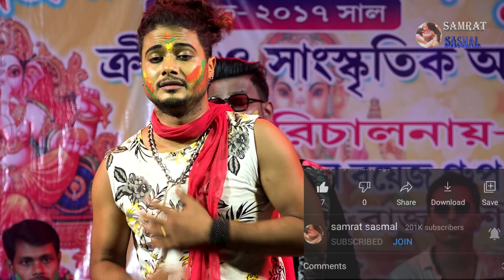New Song 2021 - Kumar Avijit - মন বলে প্রিয়া প্রিয়া \ Mon Bole Priya Priya - BY SamratSasmal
Song : Mon Bole Priya Priya
গান : মন বলে প্রিয়া প্রিয়া
Movie : Mon Bole Priya Priya
Artist : Aneek Dhar
Music Director : Soumitra Kundu
Lyricist : Priyo Chatterjee
Mood : Sad
Theme : Love
Release : 2011
পরিচালনায়
সার্বজনীন শ্রী শ্রী গণেশ পূজা ।। বেনাই গোল্ডেন বয়েজ গুরুপ এন্ড ক্লাব
 বেনাই  রাজব্ংশি পাড়া দাসপুর পশ্চিম মেদিনীপুর

BAND  -  NEW HAPPY NIGHT ORCHESTRA
HEAD OFFICE  NANDAKUMAR HIGH - Puja booking office
ইনপুট সাউন্ড কে সাউন্ড ময়না - যোগাযোগ নং - 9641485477